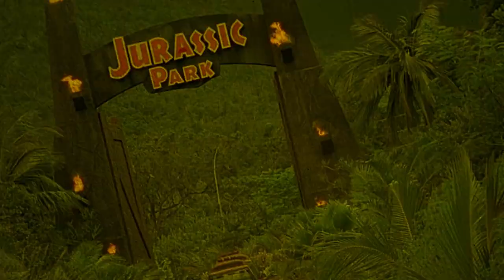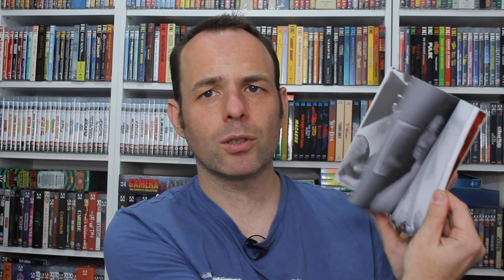On the Beach | 1959 | Movie Review | Imprint # 147 | Blu-ray | Stanley Kramer | Fallout | 2013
After a global nuclear war, the residents of Australia must come to terms with the fact that all life will be destroyed in a matter of months.

or

Movie Review for On the Beach